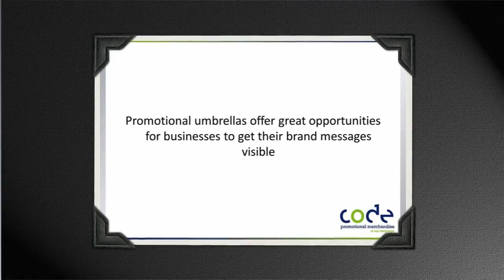Promotional Umbrellas In The Marketing Mix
Promotional umbrellas offer a great way for businesses to promote their brand in a range of social situations.  Contact the team at Code Promotional Merchandise today to discuss the renage of promotional umbrellas available,